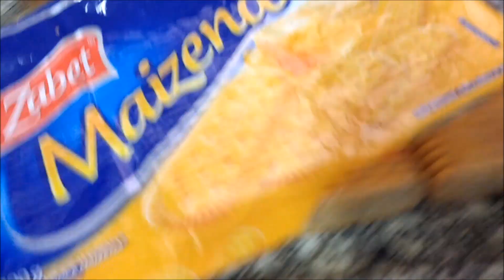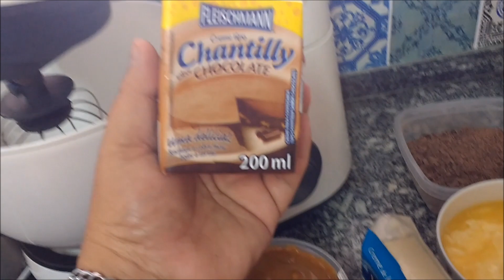TORTA DE BANANA CREMOSA BANOFFEE ESPECIAL PARA DIA DAS MÃES POR MARA CAPRIO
BORA LA A RECEITINHA
6 BANANAS NANICA PEQUENAS
400 GRAMAS DE DOCE DE LEITE
1 CAIXINHA DE CREME DE LEITE

400 GRAMAS DE BOLACHA DE MAISENA
300 GRAMAS DE MARGARINA

COBERTURA
CHANTILI
RASPAS DE CHOCOLATE